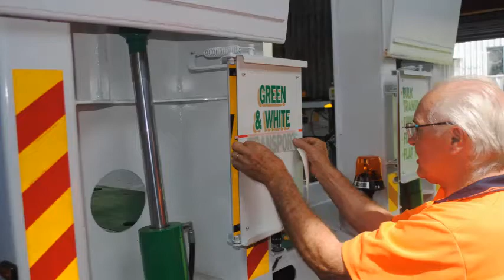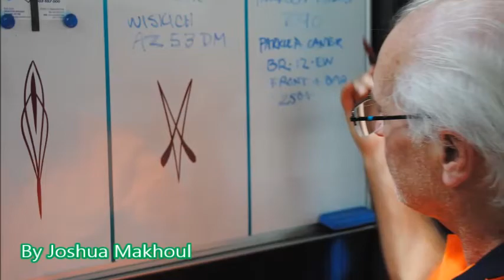JRNL102 'Whats Hidden' - The Art of 'Sign Writing'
This is an audio visual piece on the art and hidden talent of 'Sign Writing'.
This is a JRNL102 Assignment
The interviewees are Neville Greentree and Nathan Greentree

Produced by Joshua Makhoul